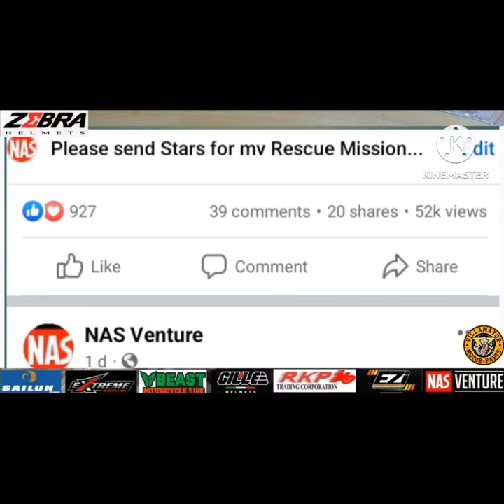Wala pong bayad